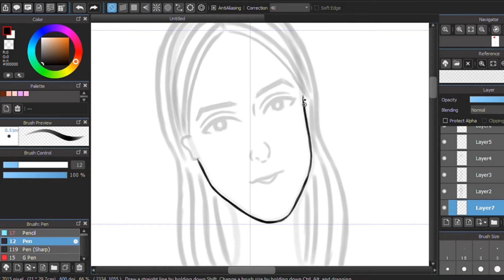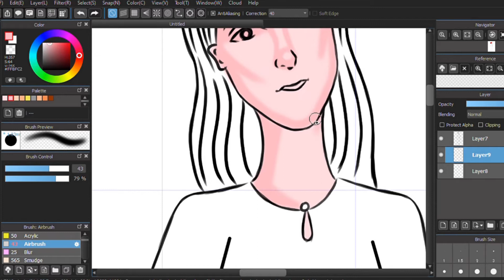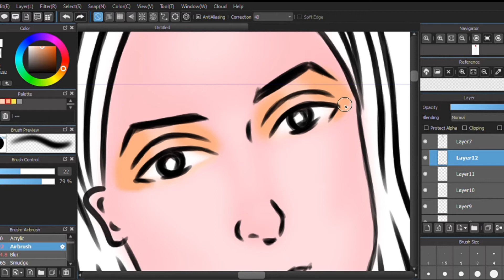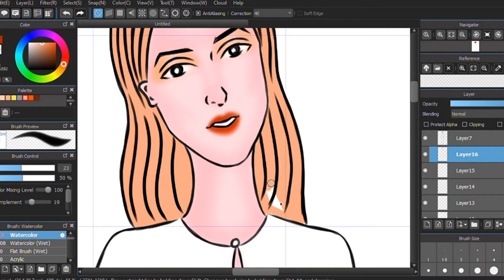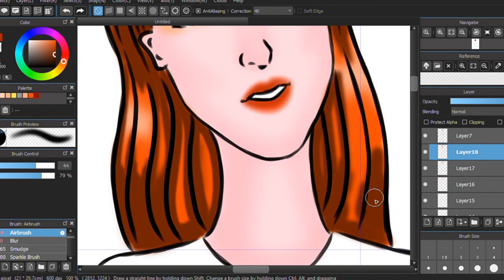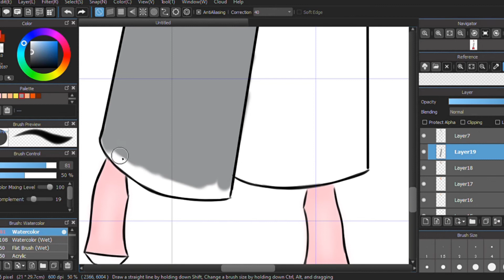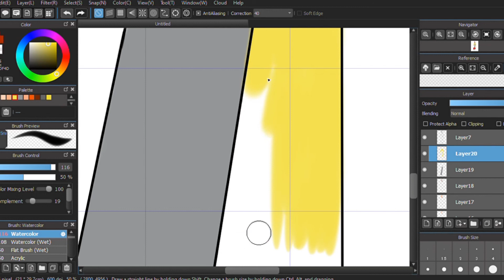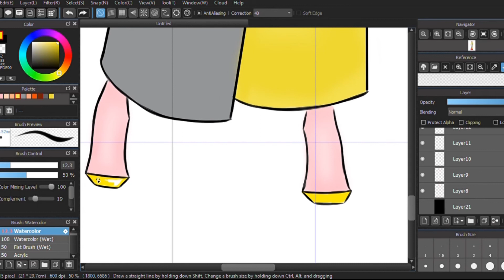Raya2021| Raya at Home | Hari Raya Fashion Style 1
Hi, It's been a long time I'm not uploading my video. I have been busy with my new job and kept postpone my drawing. So,I spent my holiday sketching, drawing, and editing. Even my new job not related to art, art still my passion.

Raya 2021 give me an idea to design Baju Raya with a theme Raya at Home. In my state, we still can celebrate Hari Raya on the first day. So, this is a chance for us to enjoy our Hari Raya even just one day. Visiting people's houses, go back home. Then, pergi beraya lagi.  I think It's tiresome to changing baju raya to a casual outfit when at home.

So, this design shows how we just change the top to a casual shirt and only wear the inner/bottom. I think it's really convenient.